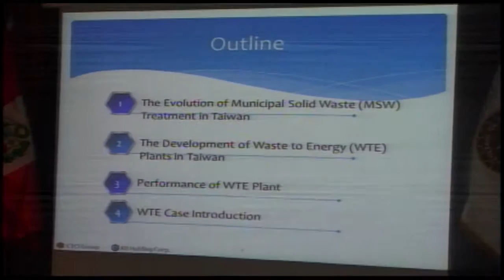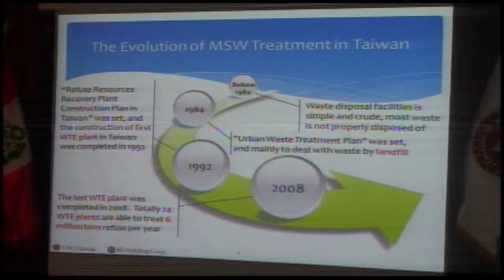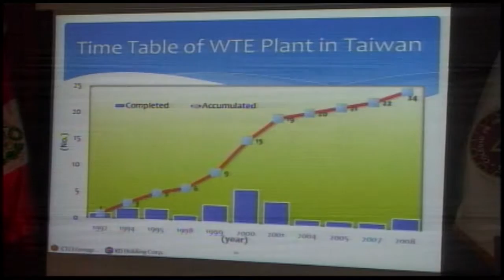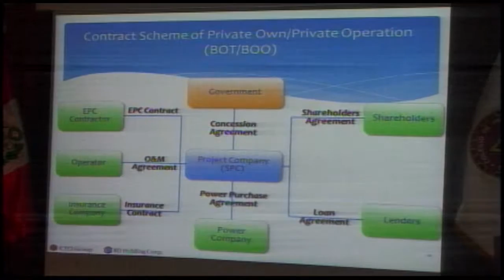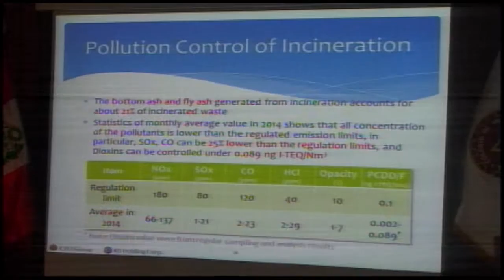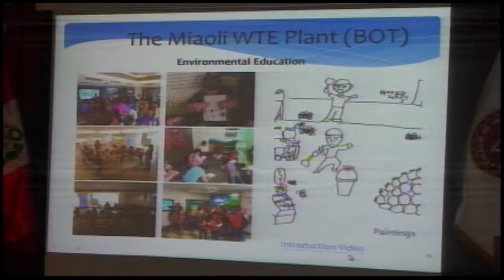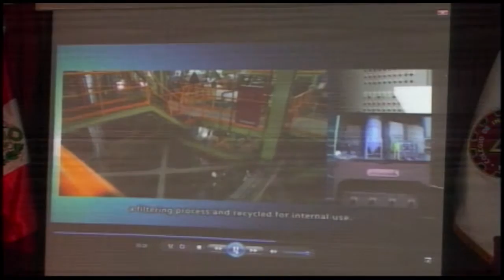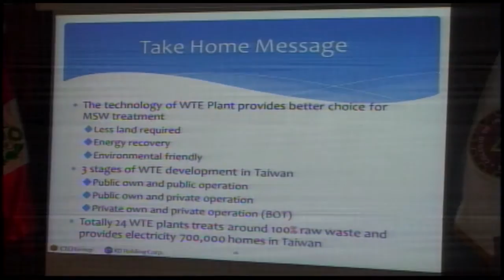FORO INDUSTRIALIZACIÓN DE LOS RESIDUOS SÓLIDOS: Exp. en la industrialización de residuos en Brasil